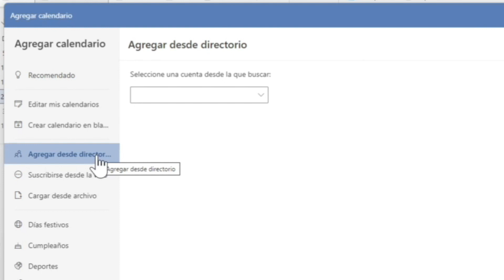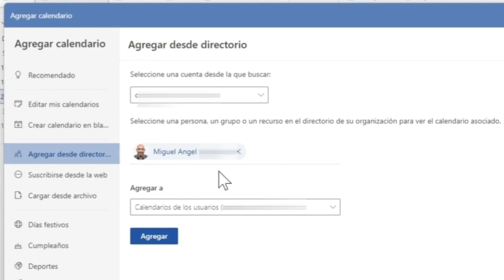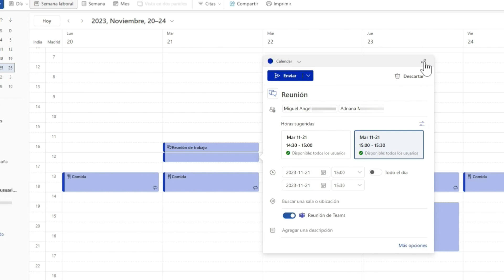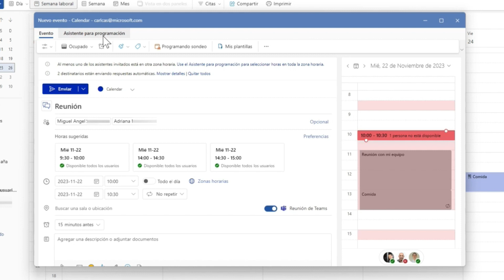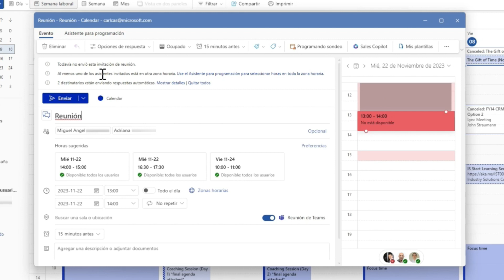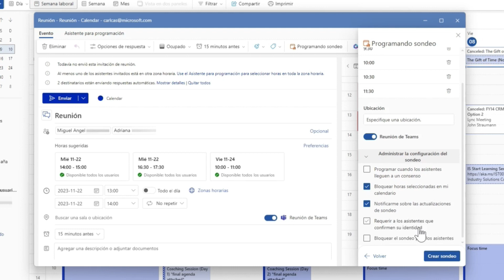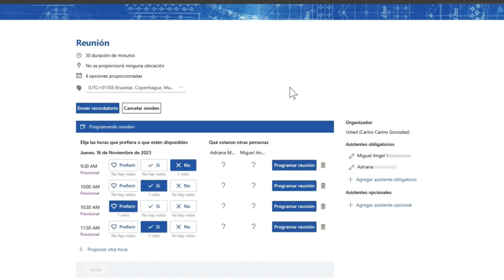Como gestionar la asistencia de tus invitados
👉Te enseñaré cómo ASEGURAR LA ASISTENCIA de tus invitados a tus reuniones en Outlook de forma fácil y rápida.  También verás cómo consultar el calendario de tus contactos para encontrar el mejor momento para reunirte con ellos. Con estos consejos, podrás optimizar tu tiempo y mejorar tu productividad.

Contenido:
0:00 Introducción
0:29 Agregar calendario de compañeros
1:57 Sugerencias de horario
2:34 asistente de programación
4:07 Enviar sondeo